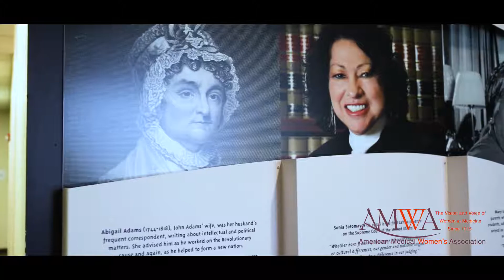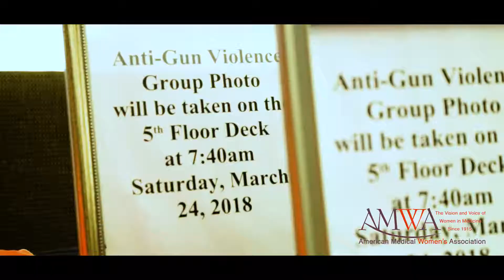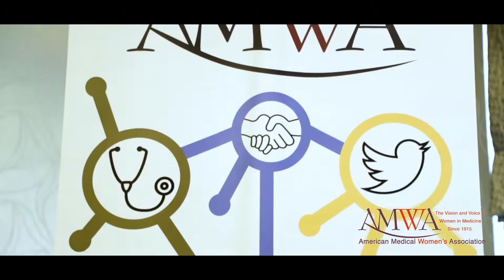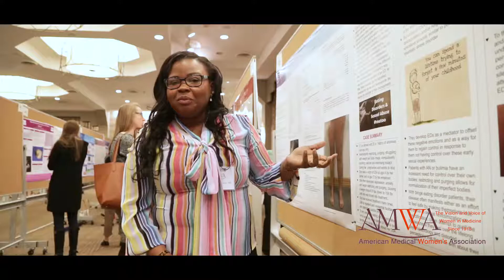AMWA 103nd ANNUAL CONFERENCE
The AMWA 103nd annual conference was held in Philadelphia March 22 - March 25
This years meeting Dr. Marshall Wolf was awarded with the 2018 American Women's Association award.